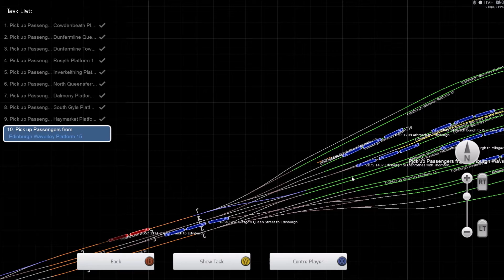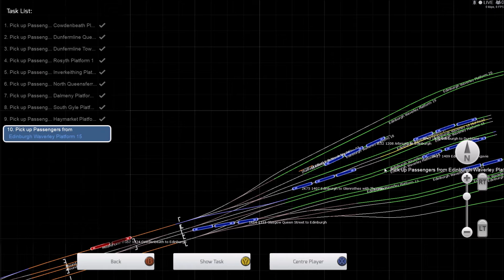Train Simulator | First Video of 2021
Doing this first video of the year with some passenger train action for the first time ever.